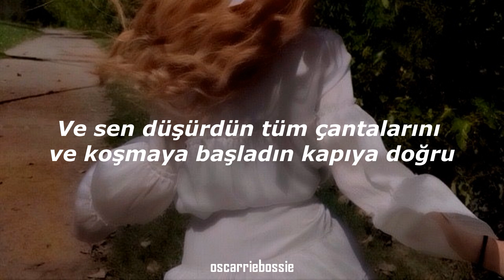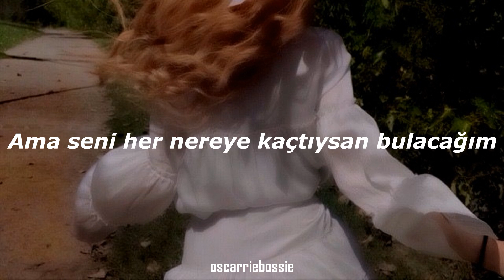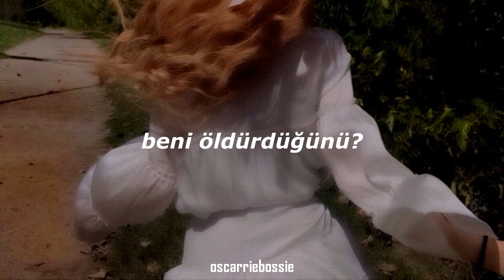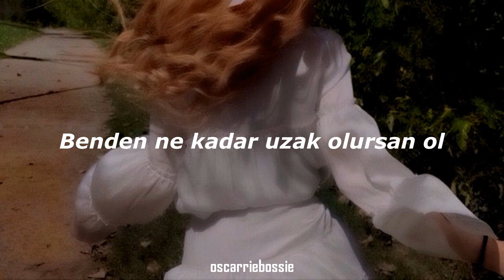Nomy - I Hate You Diane | Türkçe Çeviri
Nomy'nin 'The Full Story of Diane' albümü deli bir katilin üzerinden aşkı anlatıyor. 5 şarkıdan oluşuyor, hepsi sırayla bir olayı parça parça örüyorlar.
1- Demons
2- I Love You Diane
3- I Hate You Diane
4- Goodbye Diane
5- Dead Man Walking

sözleri;
I beg you to love me for all that I’ve done
Yeah love me and we’ll become one

I beg you to hold me and care for me now
Because jack he disappeared some how

And without any reason you started to scream
And hysterically making a scene
And you dropped all your bags and you ran out through the door
In slow motion a fell to the floor

And you ran like the wind while I sang

Don’t leave me Diane I don’t understand
Why you run away from me I love you so honestly endlessly
Don’t leave Diane

I’m sitting with jack In his house all alone
Just waiting for you by the phone

His head is on a table But he aint talking much
Just waiting with me by the phone

Come back to me now Diane I will find you Diane

I’ve been waiting for hours And I do understand
That you’re not coming back here Diane
But I'll find you where ever you ran

I'll kill you Diane Believe me I can
Where ever you run from me I’ll catch you so happily

I'll kill you Diane You must be insane
When you run away from me I’ll catch you so easily
God damn you Diane

I’ve done all that I can Why can’t you understand
That you’re killing me

I’ve been making a plan So you’ll love me Diane
But you’re leaving me Don’t leave me Diane